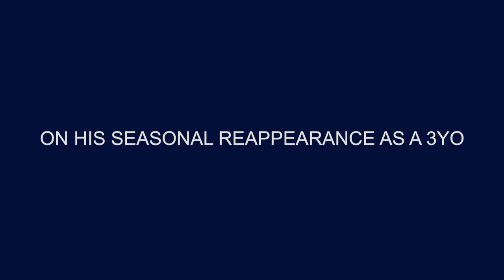Calyx - New for 2020